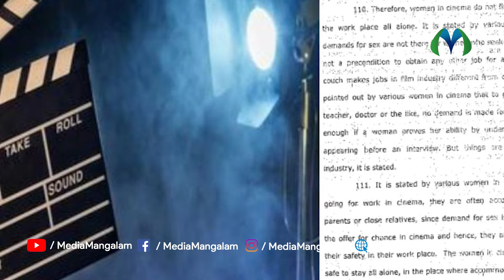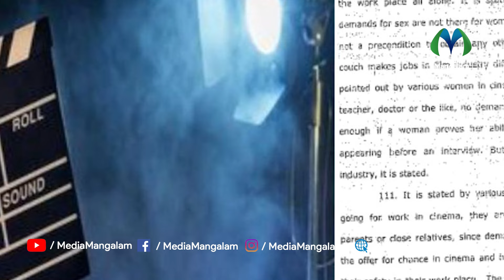തിലകനെ പറ്റി മകൻ ഷമ്മി തിലകൻ | Thilakan | Actor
For the last few hours, the entire social media is full of uproar, discussions and reactions in the background of the release of the Hema Committee report. What is being noticed now are the words actor Shammi Thilakan shared the picture with his father Thilakan.
 | ഹേമ കമ്മിറ്റി റിപ്പോർട്ട് പുറത്ത് വന്നതിന്റെ പശ്ചാത്തലത്തിലുള്ള കോലാഹലങ്ങളും ചർച്ചകളും പ്രതികരണങ്ങളുമെല്ലാമാണ് കഴിഞ്ഞ കുറച്ച് മണിക്കൂറുകളായി സോഷ്യൽമീഡിയ മുഴുവനും നിറഞ്ഞ് നിൽക്കുന്നത്. ഇപ്പോൾ ശ്രദ്ധിക്കപ്പെടുന്നത് നടൻ ഷമ്മി തിലകൻ അച്ഛൻ തിലകനോടൊപ്പമുള്ള ചിത്രം പങ്കിട്ട് കുറിച്ച വാക്കുകളാണ്.

"നാടിനൊപ്പം നേരിനൊപ്പം"